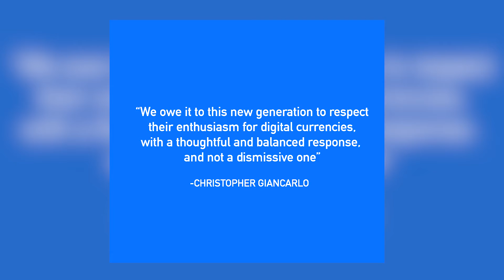SEC & CFTC comment on Digital Currencies | BlockChain BuzZ Ep.18 | Coinsquare